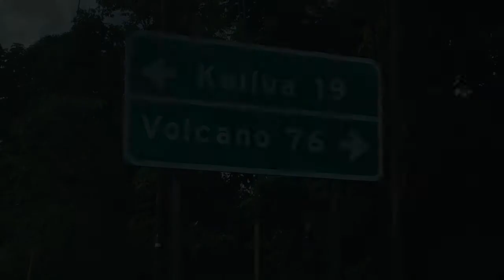Scouting for Hawai'i Retreat with Grandmother Wind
Join Grandmother Wind as she explores the Big Island of Hawai'i for an upcoming Sacred Retreat.

Traveling with her co-host, Susan Knight, the Mermaid Photographer, discover some of the magic you will encounter on a "Feet on the Earth Retreat."